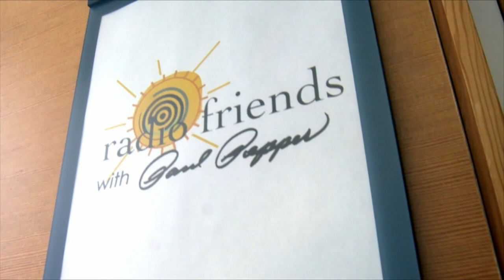Paul Pepper: Valorie Livingston, Boys and Girls Clubs of Columbia, "Virtual Day Learning Center"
Despite the loss of grant funding, executive director VALORIE LIVINGSTON says the Boys and Girls Clubs of Columbia is determined to assist parents with children who are "100% virtual learning." The 'Virtual Day Learning Center' is a first-come, first-serve program for K-5th graders enrolled in Columbia Public Schools. September 21, 2020

On location in the Fred W. Smith Forum
at the Donald W. Reynolds Journalism Institute